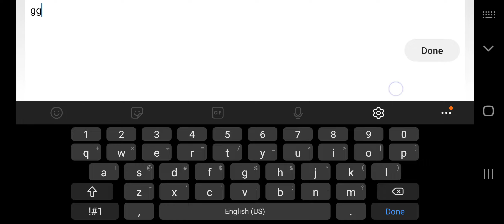I beat Conk! (Voice Reveal) Not full video.